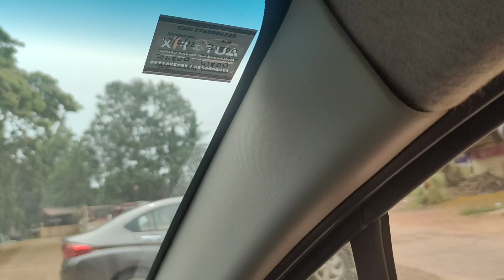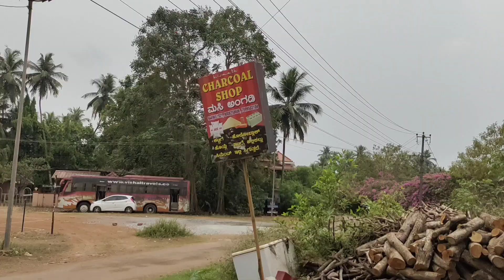TERRACE PE BARBECUE| AAG LAGA DI AAG| FROM THE VAULT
How to light barbecue charcoal. Chicken tikka marination. A funny experience at the barbecue with dad, mom, vagisha, saumya and uncle.